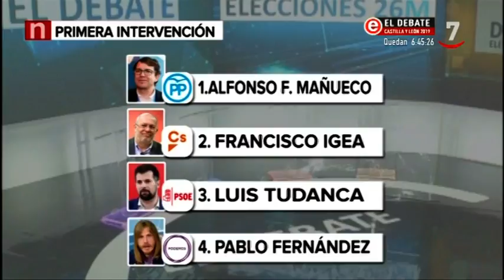La suerte ha decidido cómo se organizarán las intervenciones en ElDebateCyLTV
Al igual que en el primer debate, la suerte ha decidido cómo se organizarán las intervenciones del de este martes. Quien llegará primero esta vez será Pablo Fernández. A continuación, lo hará Luis Tudanca. Alfonso Fernández Mañueco será el tercero y el último, Francisco Igea.